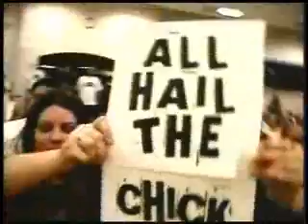Ivory/Kid Kool vs Tiffany/Dash Riprock 9/23/04 Part 1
Mixed Tag team Action! WWE Diva Ivory teams with Kid Kool(now Ryan Von Kool) against "Dangerous" Dash Riprock("Ceritfied Chick Magnet") and "Queen of mean/Mafia Princess" Tiffany. Joe Castle calls the action.We have special offers for all our wrestling fans! Footlocker, Avis car rental, Eastbay & more check out